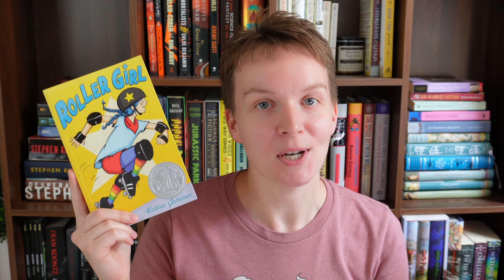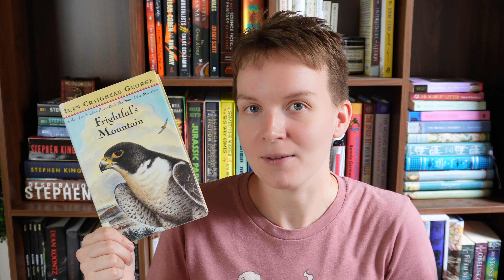RAPID READING WRAP-UP⚡5 BOOKS IN 5 MINUTES (September 2023)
Welcome back friends to my Rapid Reading Wrap-Up series! I read 5 books in September so I have 5 minutes to talk. Get ready for some rapid-fire book synopses and book reviews! Would love to hear your thoughts!